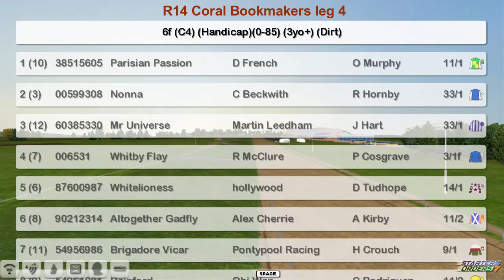FR WK11 R14 Coral Bookmakers leg 4